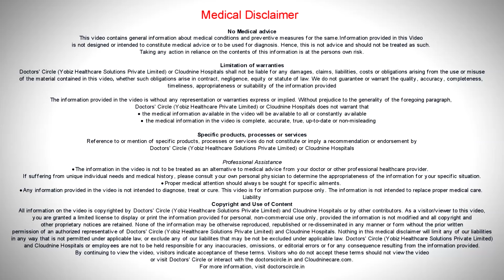5 Tips to overcome Irregular periods Naturally |Cure Irregular, Late Periods-Dr.Manjula Deepak of C9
The natural remedies for irregular periods depends on various things what you are going through. The first one is stress destressing is more easily said than done. Destressing in the form of reducing your work pressure. Doing yoga or regular exercise whatever you feel soothens your mind and body. Second  is  maintaining  a  healthy lifestyle  and  that depends on the  way you  eat your food, incorporating  a lot of vitamins and antioxidants in your diet in the form of fruits  and third is maintaining a basal metabolic  index BMI is very important. To work on your BMI, most important is diet and regular exercise. The right amount of eating where you maintain your weight rather than binge eating and under eating is not acceptable. Never resort to any crash diet.  Never resort to any tablets which would say you would loose your weight. Always do it in the right way, the harder way is sometimes  the  right way. Fourth way is some home remedies like ginger and cinnamon is very helpful in some patients. It relives your cramps and heavy cycles.  Even green tea is known to reduce your menstrual cramps.  Also Vitamin D3 deficiency is associated with irregular periods. So get your Vitamin D checked and if necessary take your supplements. Vitamin D and B12 is known to help you to cause you regular periods.